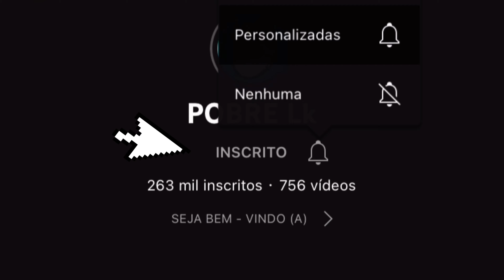MELHORES COMBINAÇÕES DE TOP GLOBAL GLADIADORES FF RANQUEADO